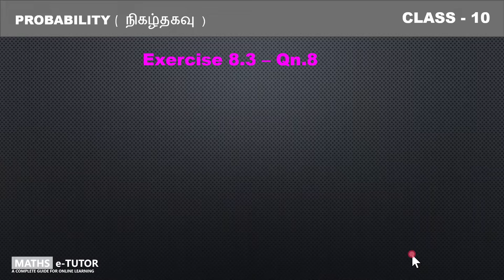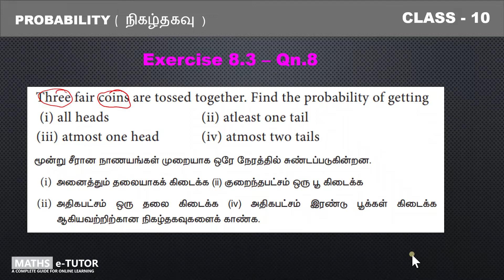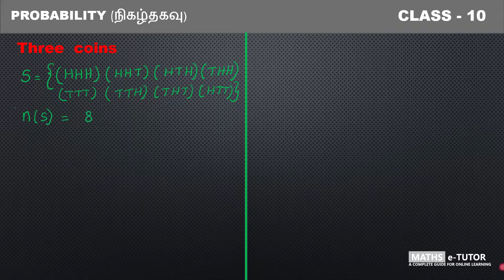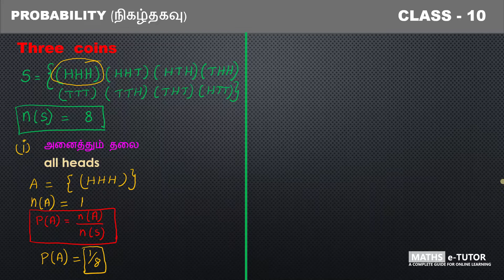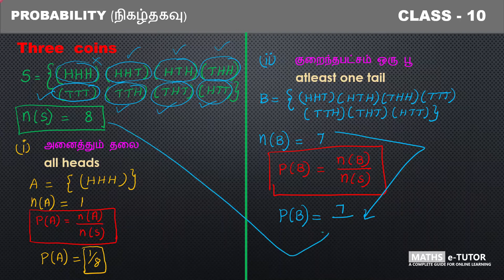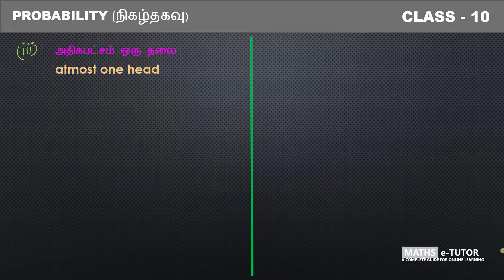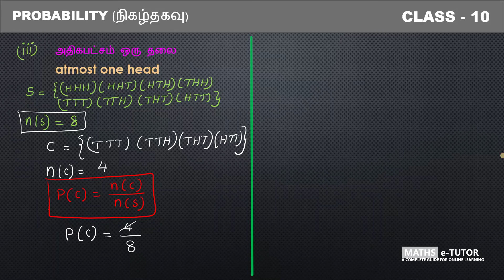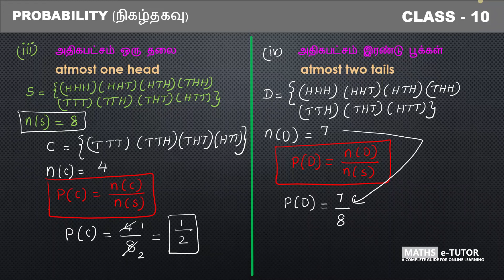Class 10 | PROBABILITY | 5 MARKS #4